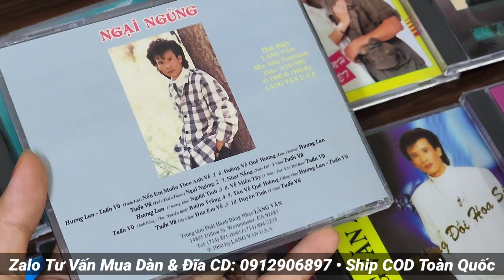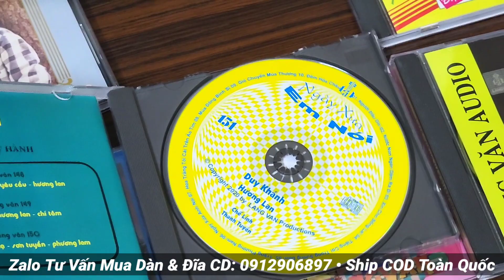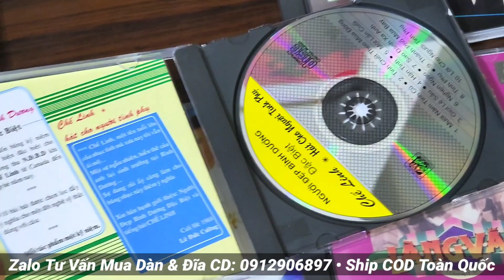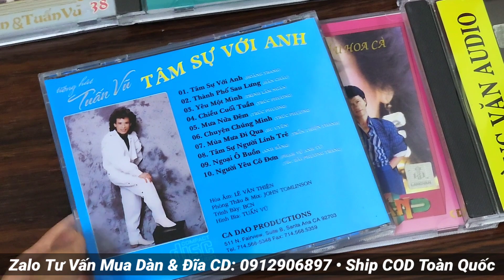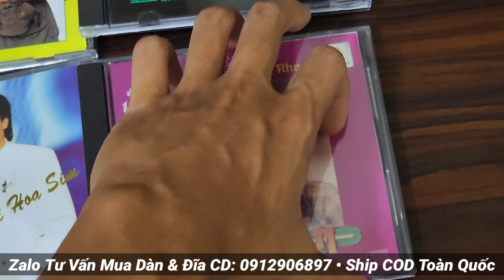Bộ 8 CD gốc hải ngoại đặc sắc: Tuấn Vũ, Chế Linh, Hương Lan, Thanh Tuyền, Duy Khánh - LH: 0912906897